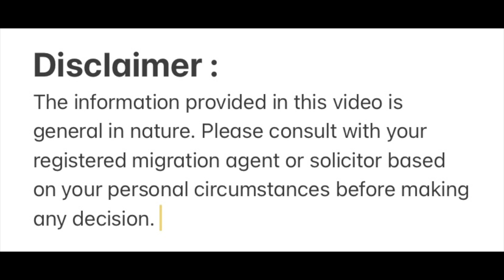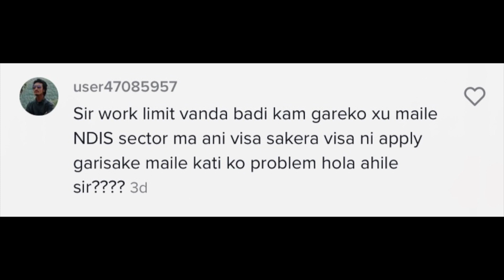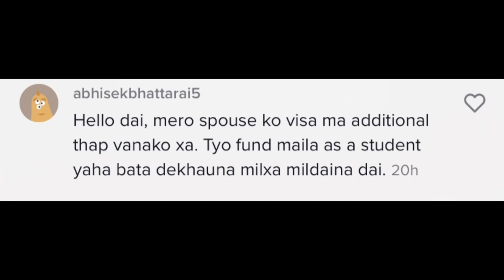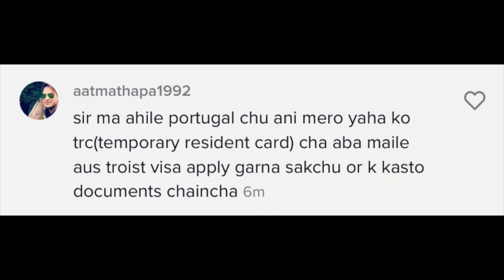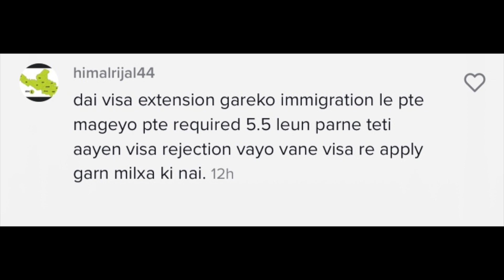Study In Australia - प्रश्न उत्तर - Episode 4 | Registered Migration Agent Deepak KC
Study In Australia - प्रश्न उत्तर -  Episode 4
Guest : Deepak KC (Registered Migration Agent)
Camera Support : Madan Koirala
Shots by : IphoneXR
Sound : Rode Wireless Go Mic
Created by IMovie
Special Thanks : Rabindra Kumar Sharma and Baba Education Consultancy Team

सुझाब, सल्लाह अनि प्रतिक्रियाको आशासहित